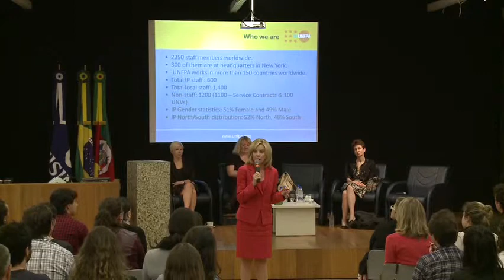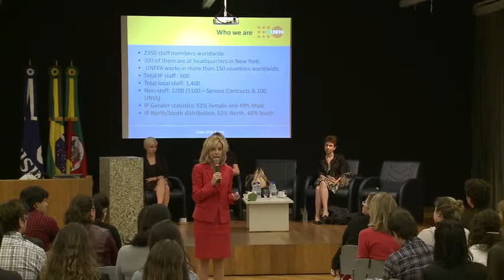ONU Outreach - Dia 1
Confira o evento ONU Outreach, em que membros da ONU promovem as oportunidades de trabalho para os jovens estudantes da Unisinos.